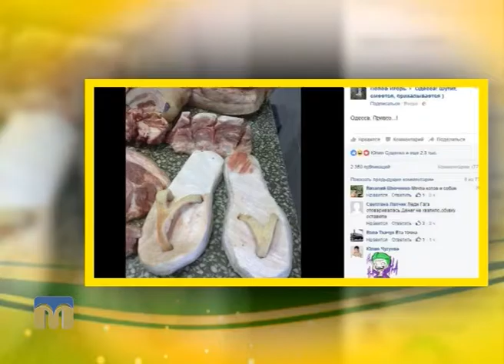Новий день. Фантастична реальність і вміння дивувати